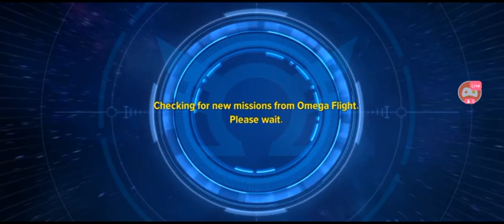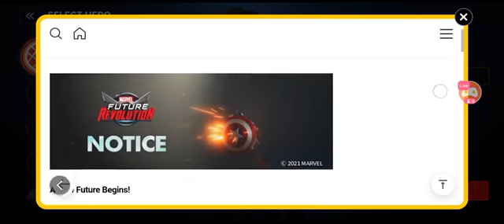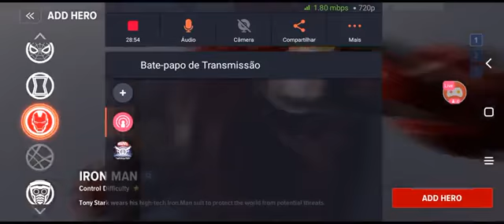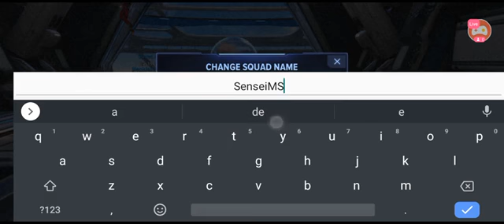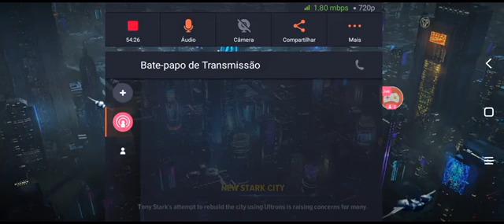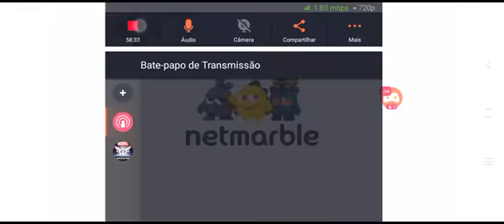Marvel Future Revolution Gameplay with download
and after install the VPN, choose Canada to conect and enjoy the beta of game